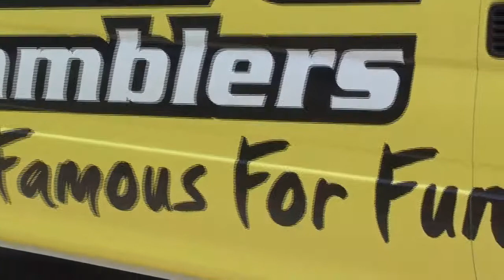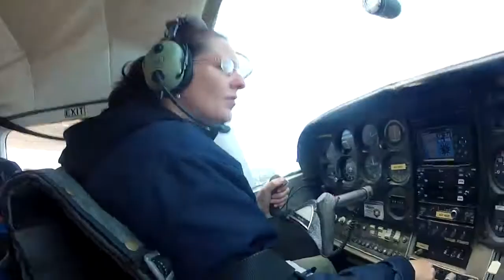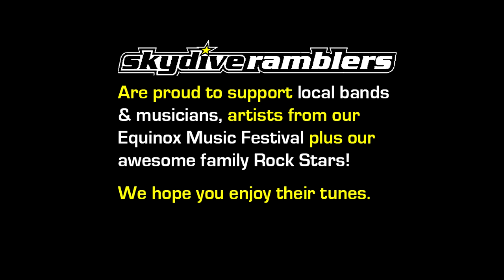Swoopware: Skydive - Pauline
Swoopware: Skydiving Video - Pauline